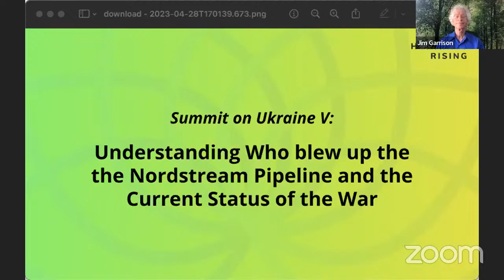Understanding Who Blew Up the the Nordstream Pipeline (II) | Humanity Rising Ukraine Summit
US and NATO troops and weaponry are now on the ground in Ukraine fighting against the Russians. The Russians have deployed tactical nukes in Belarus to counter US tactical nukes in Belgium, Germany, Holland, Italy and Turkey and an escalating troop and weapon strength throughout eastern Europe. This puts the two superpowers in direct military conflict with the possibility of nuclear weapons escalating day by day. Never before in our lifetimes has the world situation been more dangerous. During this five day program, we will be exploring what lessons can be learned from previous attempts to get the US and Russia to negotiate their differences, what the current status of the war is, the nature of US imperialism, the pathway to negotiation, and what the peace movement can do to bring about a ceasefire and diplomacy.

This Summit is being co-sponsored with Code Pink, a feminist grassroots organization working to end U.S. warfare and imperialism, support peace and human rights initiatives, and redirect resources into healthcare, education, green jobs and other life-affirming programs.

Moderators:
Jim Garrison, Convener of Humanity Rising, with Jodie Evans, Co-Founder of Code Pink.

Presenters:
Col. (ret.) Lawrence Wilkerson's last positions in government were as Secretary of State Colin Powell's Chief of Staff (2002-05), Associate Director of the State Department's Policy Planning staff under the directorship of Ambassador Richard N. Haass, and member of that staff responsible for East Asia and the Pacific, political-military and legislative affairs (2001-02). Before serving at the State Department, Wilkerson served 31 years in the U.S. Army. During that time, he was a member of the faculty of the U.S. Naval War College (1987 to 1989), Special Assistant to General Powell when he was Chairman of the Joint Chiefs of Staff (1989-93), and Director and Deputy Director of the U.S. Marine Corps War College at Quantico, Virginia(1993-97). Wilkerson retired in 1997 and began work as an advisor to General Powell. He has also taught national security affairs at the George Washington University and is currently working on a book about the first George W. Bush administration.